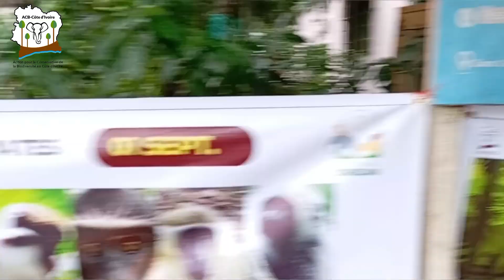Journée internationale des primates 2024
🟢 Journée internationale des primates - 1er septembre 🐒🦍🦧

A l’occasion de la célébration de la journée internationale des primates, la Commission Technique 2, chargée de la conservation de la faune à statut particulier, de l’ONG ACB-Côte d’Ivoire, a organisé une animation en partenariat avec le Zoo national d'Abidjan pour sensibiliser les visiteurs à la conservation des primates en Côte d'Ivoire.

Et vous, quel est votre primate préféré ? Dites-nous en commentaire ! 😁

N'oublions pas : "𝑃𝑟𝑜𝑡𝑒́𝑔𝑒𝑟 𝑙𝑎 𝑛𝑎𝑡𝑢𝑟𝑒, 𝑐'𝑒𝑠𝑡 𝑔𝑎𝑟𝑎𝑛𝑡𝑖𝑟 𝑛𝑜𝑡𝑟𝑒 𝑎𝑣𝑒𝑛𝑖𝑟!"